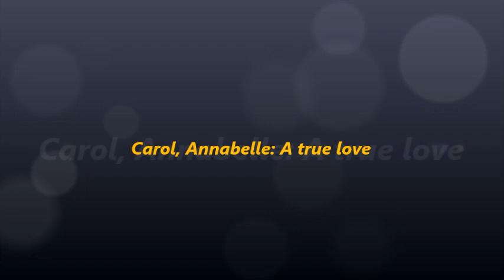Carol, Annabelle: A true love (audiostory)